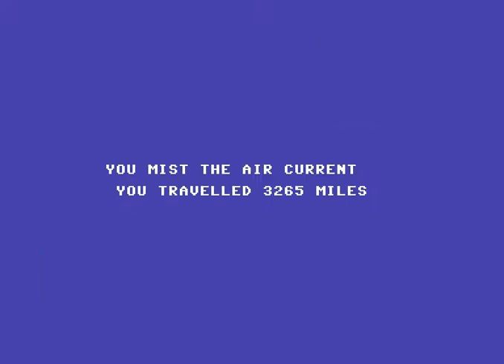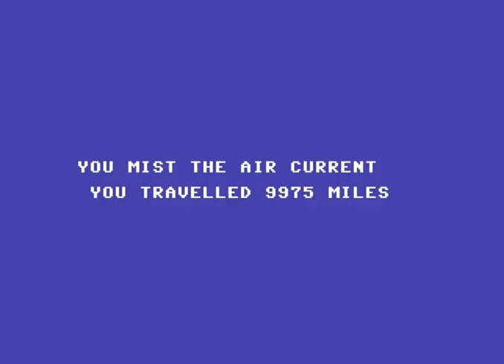C64 Game: Escape from the East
Hot-air balloon simulator that's virtually impossible without save-states. Also had to kill the sprite collision at 14:57 to get down the volcano. A big deal when I finally did. though I changed them in BASIC to a "WASD" configuration as using function keys for that purpose is ridiculous.